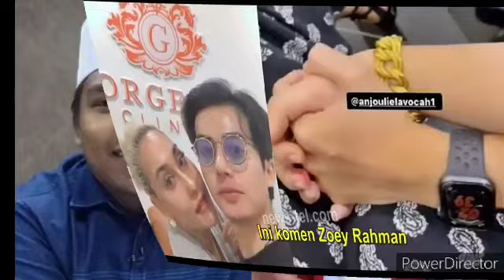Alhamdulilah! Ira kazar Hamil? Hampir Setahun Nikah, Akhirnya timang cahaya Mata..?😱